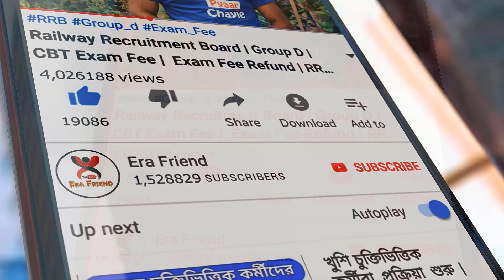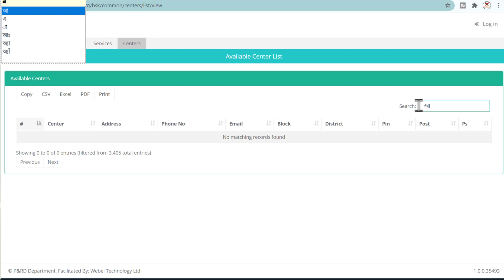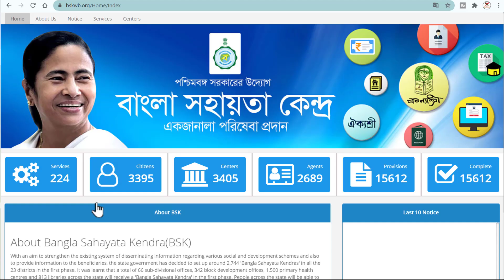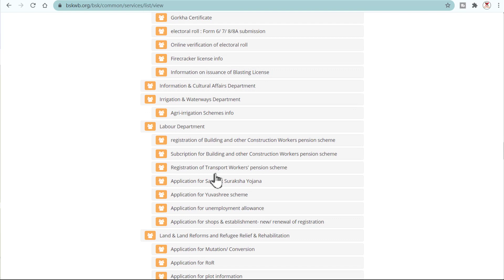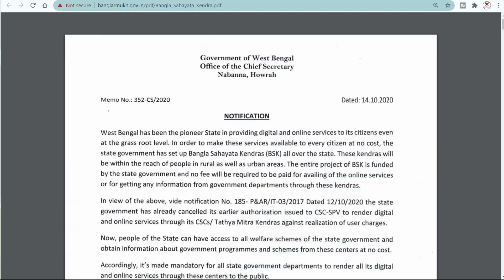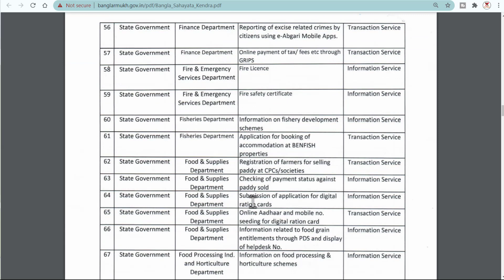BSK-বাংলা সহায়তা কেন্দ্র | WB Bangla Sahayata Kendra New Update/Services | BSK Center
BSK-বাংলা সহায়তা কেন্দ্র | WB Bangla Sahayata Kendra New Update/Services | BSK Center, WB Bangla Sahayata Kendra Recruitment 2020 (BSK): WB Data Entry Apply Online- The state government of West Bengal has recently announced some job post across the state for the unemployed people of the state. Now, all the unemployed can easily get the job opportunity by applying for this job vacancy easily. The government has recently issued a notification for the post of Data Entry Jobs to apply for the unemployed. Now, all the interested candidates who wanted to apply for this scheme for grabbing the job can easily get this job by applying through the online and the official portal of WB Bangla Sahayata Kendra Recruitment 2020.The official portal of this WB Bangla Sahayata Kendra Recruitment is known as BSK Center Date Entry Job Vacancies and the portal is BSK Portal 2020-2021.

About WB Bangla Sahayata Kendra Recruitment & WB Data Entry Apply Online
Details of WB Bangla Sahayata Kendra Recruitment
WB BSK Recruitment 2020
West Bengal Sahayata Kendra Available Service List
Bangla Sahayata Kendra Eligibility Criteria
Bangla Sahayata Kendra Documents Required/ Documents List
Apply Online for BSK Center Date Entry Jobs, wbbsk.org
WB Bangla Sahayata Kendra Data Entry Job Registration Form 2020 Online
Bangla Sahayata Kendra Frequently Asked Questions (FAQs)
What is WB Bangla Sahayata Kendra Recruitment?
Where we get the application form of WB Bangla Sahayata Kendra Recruitment 2020?
What are the minimum age criteria of WB Bangla Sahayata Kendra Recruitment 2020?
How many posts have been issued?